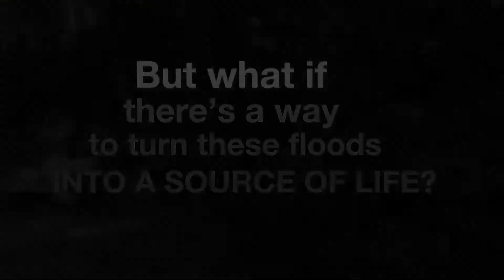Dr. Patricia Jaranilla-Sanchez : An Outstanding Young Scientist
Dr. Patricia Ann Jaranilla-Sanchez holds a Ph.D. in Civil Engineering and is one of the recipients of Outstanding Young Scientists 2019 by the National Academy for Science and Technology.

She was recognized for her research on Philippine water resources, which focuses on river basins and upland watersheds as they affect agriculture, agroforestry, and urban centers.